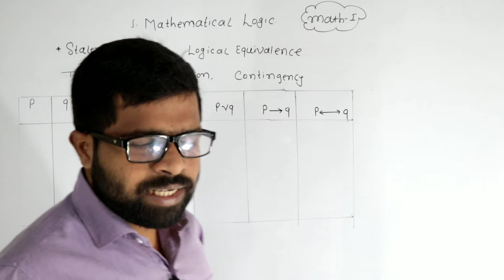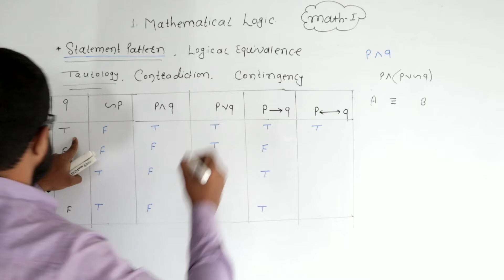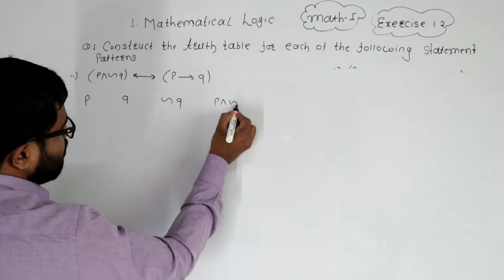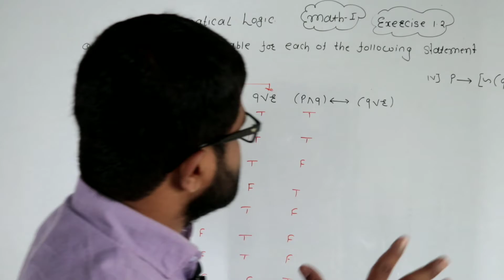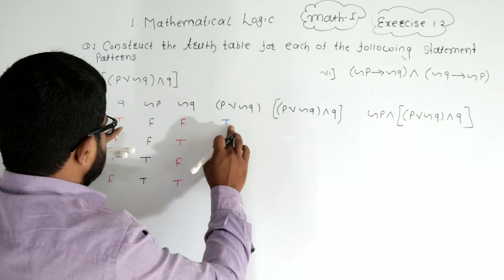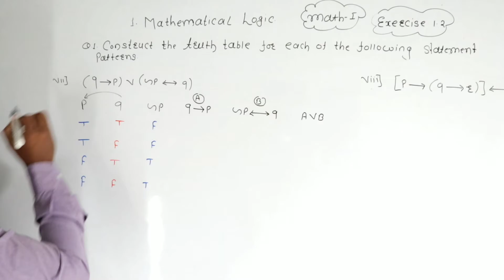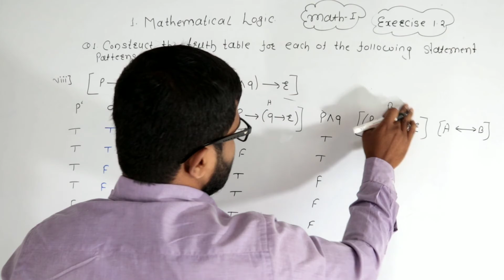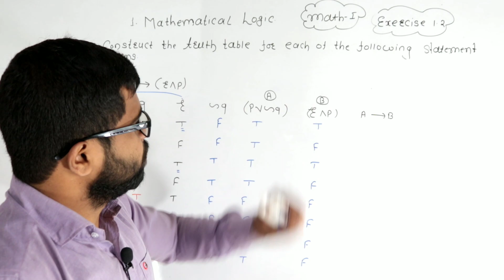Mathematical Logic Class XII maharashtra board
_Mathematical_Logic _Class_XII Maharashtra_Board. _Exercise_1.2_Q_1&_Q_2